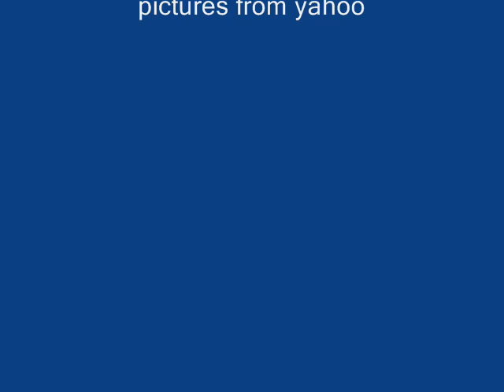superheroes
top superheros